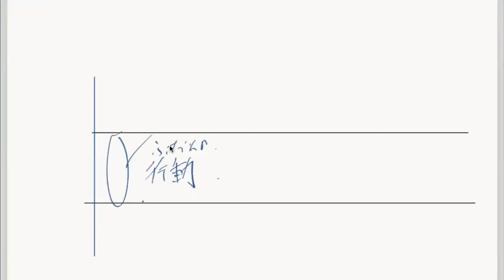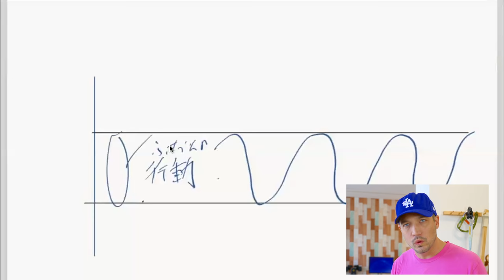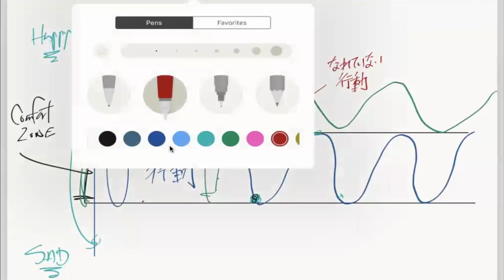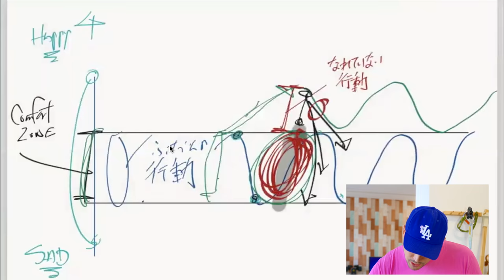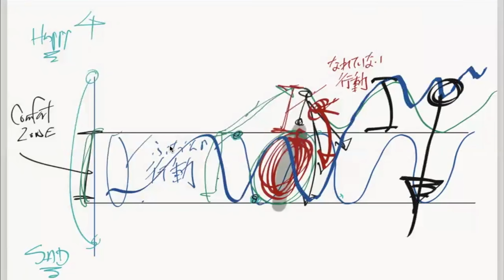新しい仕事は最初の９０日が勝負！新入社員の仕事が上手くいくコツ - Part 2 -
新入社員　新卒　就職活動　就活　仕事を変えたい　仕事を辞めたい　３ヶ月　９０日　平成生まれ　転職　キャリアチェンジ　環境の変化　新しい環境　仕事が続かない　仕事に行きたくない　憂鬱　好きなことを仕事にしたい　すぐ仕事を辞める　若者